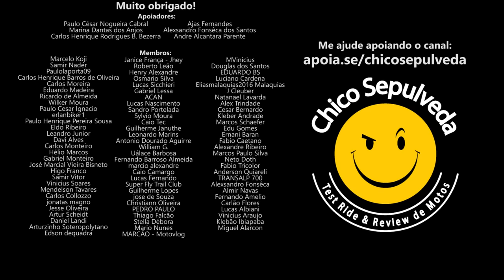Comprou uma Yamaha Fazer 250 com 98 mil Km e se deu bem